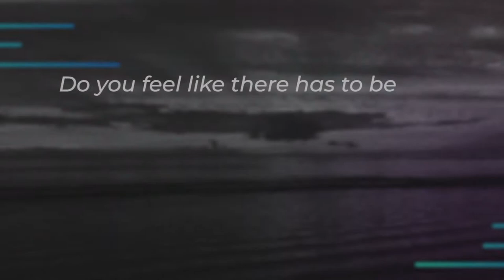From More Effort to More Jesus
Made For More, part 1
Ephesians 1